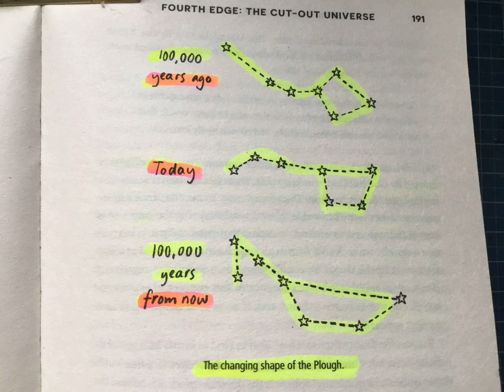Wrestling with Infinity from Marcus du Sautoy